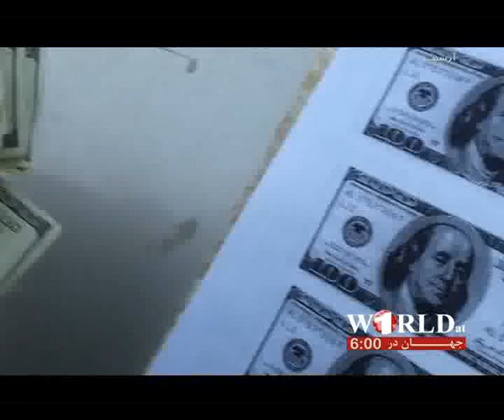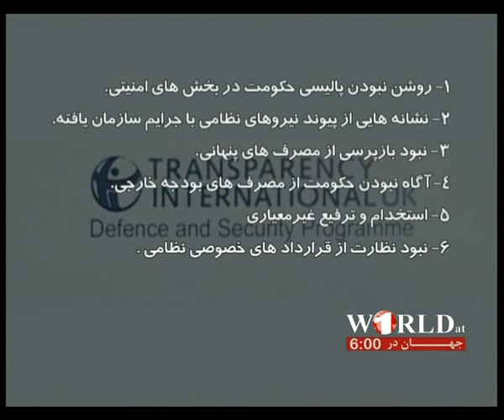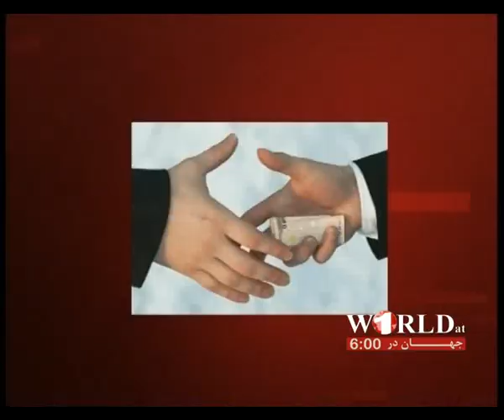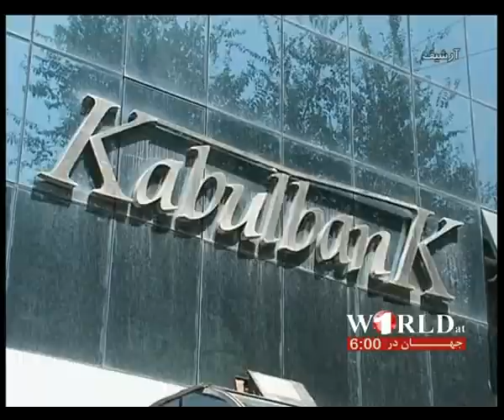1TV FARSI NEWS WORLD AT 6 14 FABRUARY 2013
خبرهای فارسی ساعت 06:00 شام تلویزیون1 - پنج‌شنبه 26 دلو 1391